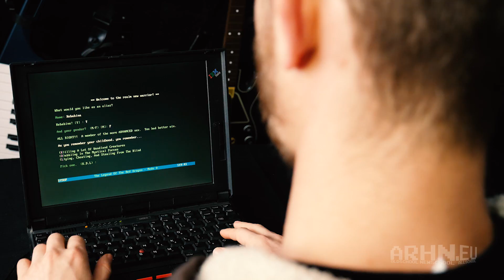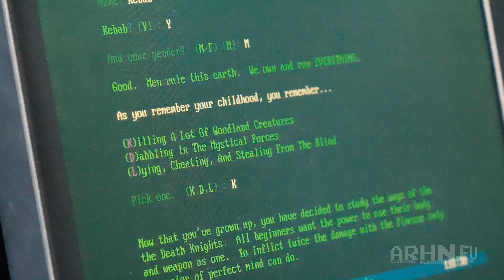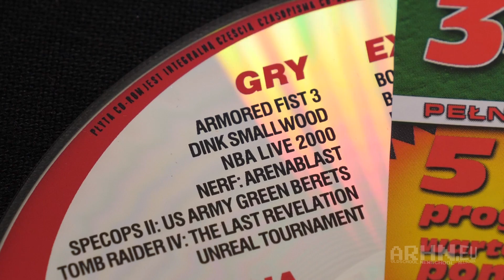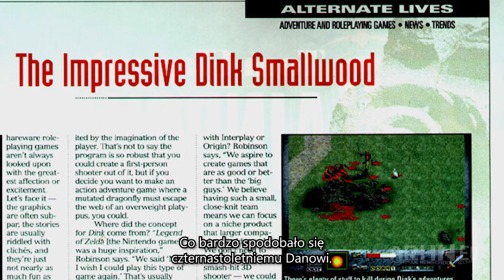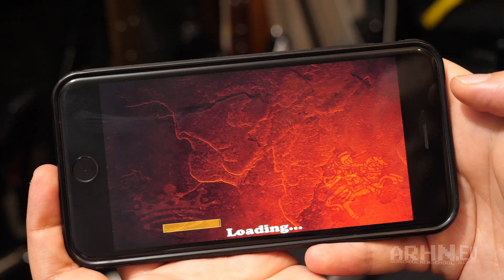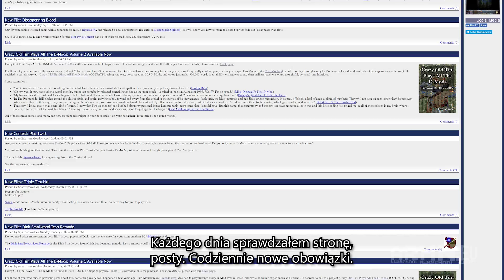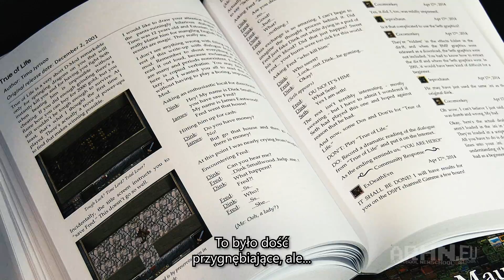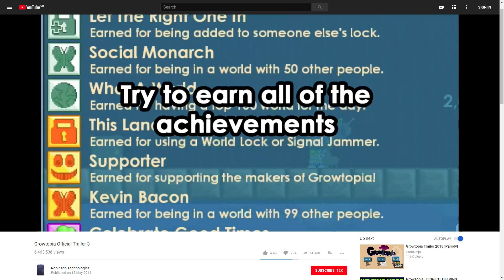Dink Smallwood: Dwie dekady dekapitowania kaczek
Krótki film dokumentalny na temat bogatej historii niepozornej gry RPG. Dink Smallwood ma 20 lat, a jego aktywna społeczność wciąż tworzy nowe przygody i dzieli się nimi w specjalnie przygotowanym do tego ekosystemie. W ostatnich latach, całe pokolenie graczy, którzy wychowali się na przygodach świniopasa wraca do korzeni na nowo rozbudzając ze snu wspomnienia o przygodzie.

Głębokie podziękowania dla Setha Robinsona i Dana Walmy za udział w materiale.